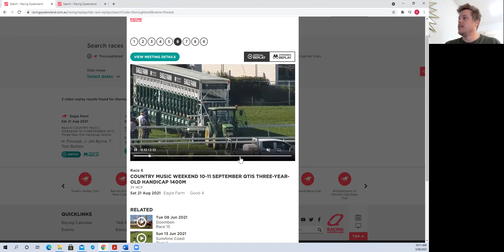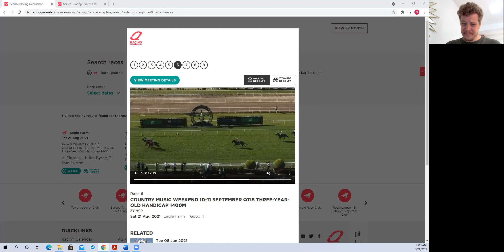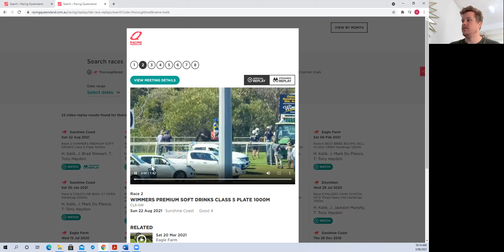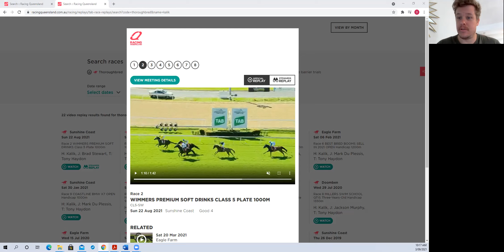Yard of Brisbane Eagle Farm Preview 4 September 2021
Racing Rant's Brisbane Mounting Yard expert Ollie Hopkins previews the Eagle Farm card for the upcoming Saturday September 4